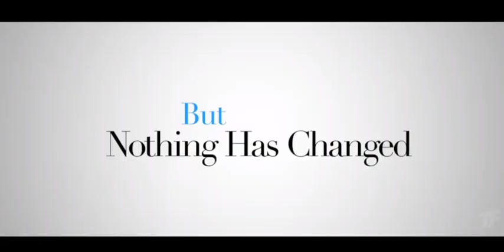ЛЕТНИЙ ЛАГЕРЬ Трейлер (2024) комедия HD